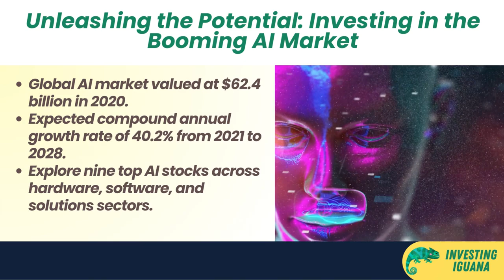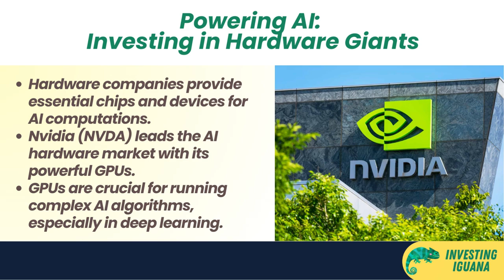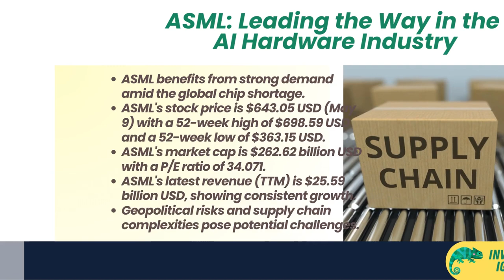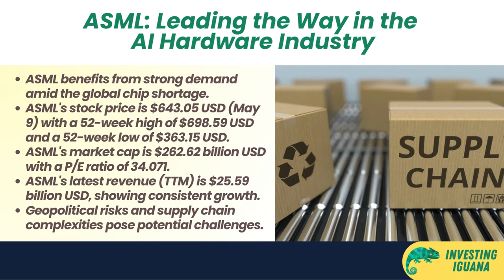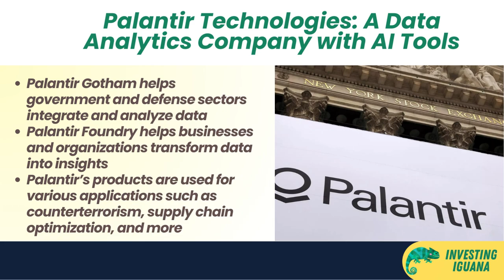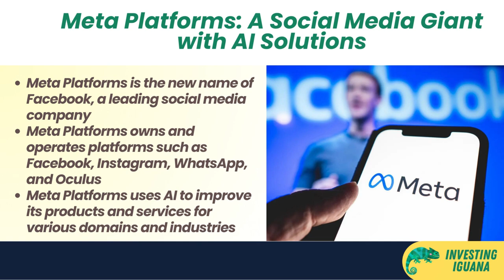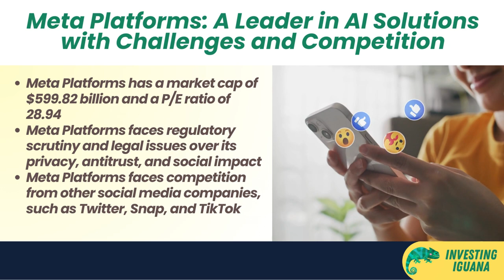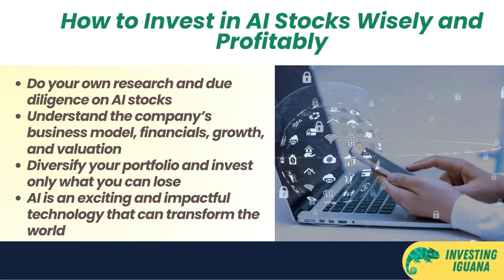Top 9 AI Stocks You Need to Own NOW! 💸 | 🦖 TheInvestingIguana EP27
🌟 Dive into the exciting world of AI investing with this latest episode of "The Investing Iguana"! 🌟 Join Iggy as he sheds light on the **Top 9 AI Stocks You Need to Own NOW! 💸** and uncovers the companies at the forefront of AI innovation and development. This video is packed with insights on how AI is transforming industries and offers financial analysis on key players like NVIDIA, Adobe, and Amazon.

🔍 Discover the companies revolutionizing hardware, software, and AI solutions:
- **NVIDIA**: Powering deep learning and AI algorithms.
- **ASML Holding**: Leading the charge in semiconductor lithography.
- **Adobe**: Integrating AI for content creation and marketing.
- **Palantir Technologies**: Leveraging AI for data analytics.
- **Meta Platforms**: Utilizing AI for social media and beyond.
- **Amazon**: Innovating with AI across e-commerce and technology.

📈 Whether you're a seasoned investor or just starting out, this episode provides practical investment strategies and economic insights to help you navigate the booming AI market. Understand the financial metrics, competitive advantages, and growth potentials of these AI giants.

Join Iggy and the Investing Iguana community for more tips, insights, and economic strategies.

Remember, always conduct your own research and consult a financial advisor before making any investment decisions.

CHAPTERS:
00:00 - Intro
01:38 - NVIDIA (NVDA) - AI Hardware Leader
04:18 - ASML Holding (ASML) - Lithography Systems in AI
06:54 - Adobe (ADBE) - AI in Content Creation
08:33 - Palantir Technologies (PLTR) - AI Data Analytics
11:01 - Meta Platforms (META) - AI in Social Media
12:42 - Amazon (AMZN) - AI in E-commerce
14:28 - Conclusion
15:37 - Final Words